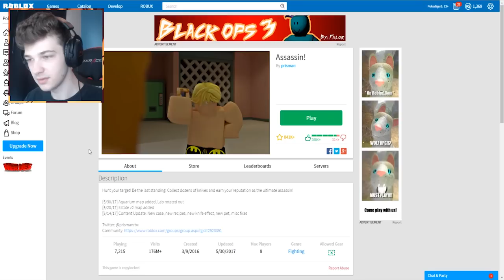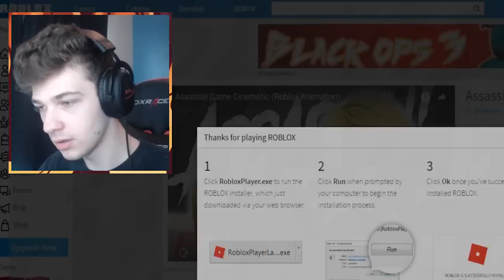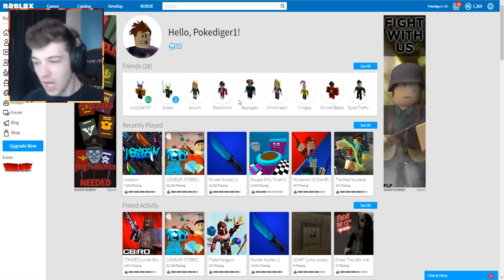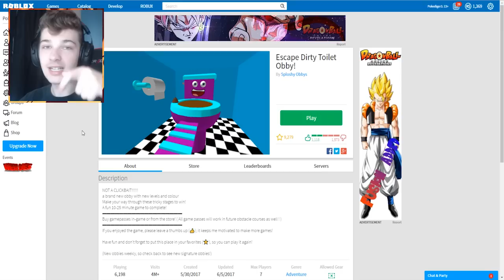ROBLOX IS BROKEN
sike ill never quit roblox